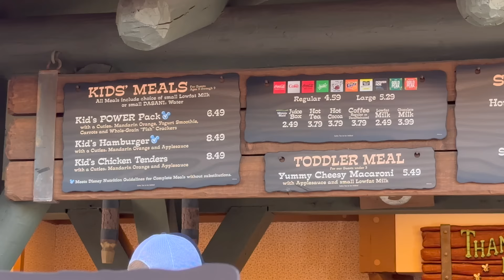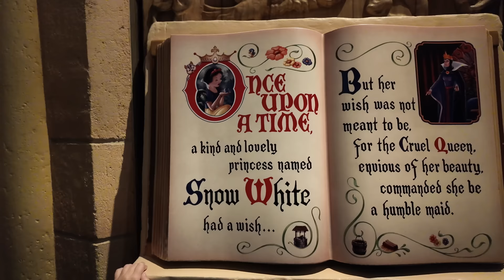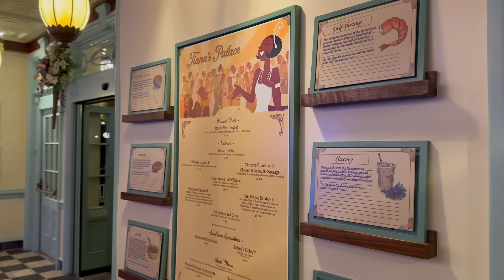Disneyland Vlog | Jessica's runDisney 10k Run, Tiana's Palace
Jessica starts off the day early with her 10k runDisney run! We then meet up with Michael & Cher and head to Disneyland, and we end our day enjoying the new restaurant, Tiana's Palace!

Check our brand new podcast - The Disneyville Podcast!

DJI Osmo 3 (Main Vlog Camera)
Sony A1
Sony 24 - 70mm Lens (My Main Lens)
Sony 16 - 35mm Lens
Sony 100-400mm Lens
GoPro Hero 11
Drone - DJI Mavic Air 2
DJI Gimbal (iPhone Stabilizer)